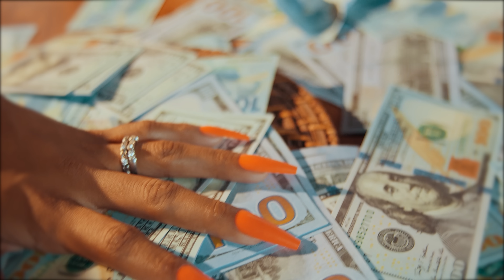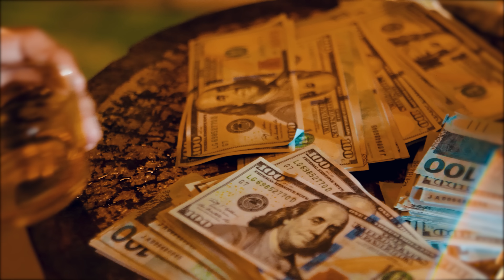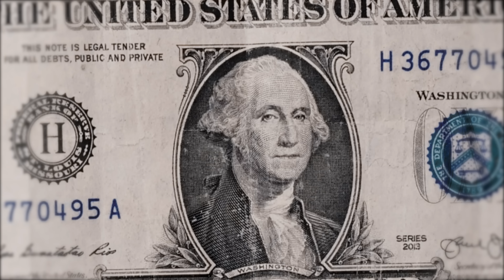Dona do Cifrão - Mc DR e Mc Rhamon (Canal BAILÃO) Gubeatz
Siga nosso Instagram principal: @nviprodutora

Ficha técnica:

Artista:  Mc DR  e MC Rhamon
Produção Musical: DJ Gubeatz

Produzido por Bailão Filmes ®️

NVI PRODUTORA ®